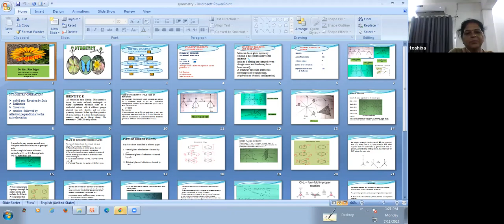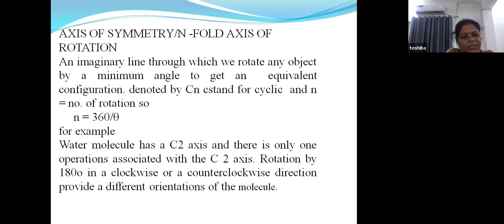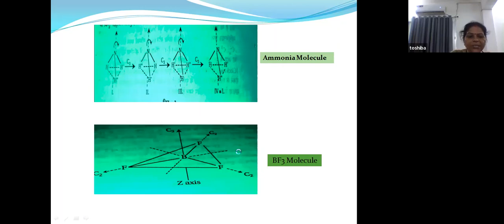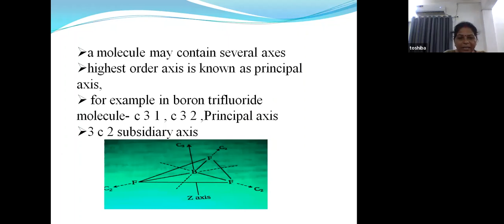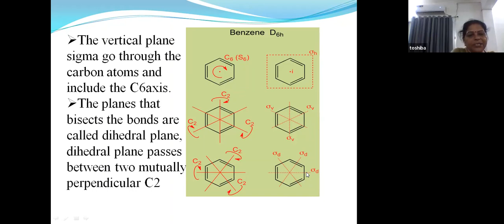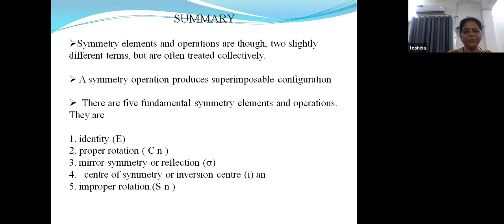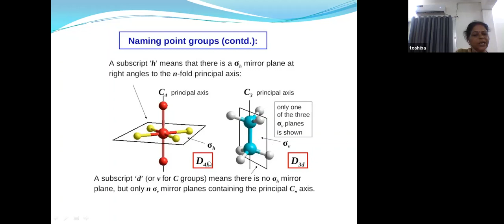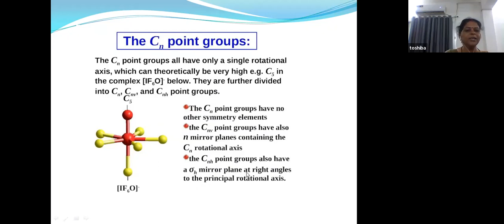Lecture-04 on "Group Theory" by Dr. Rita Bajpai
Online lecture series is organised by Department of Chemistry, Govt. E. Raghavendra Rao P.G. Science College, Bilaspur. In this series fourth lecture is presented on the topic Group Theory by Dr. Rita Bajpai Assistant Professor (Chemistry) in Govt. J.P.M. P.G.College , Mungeli.